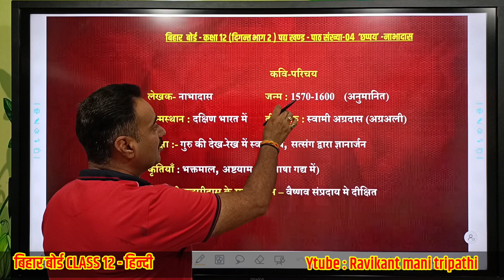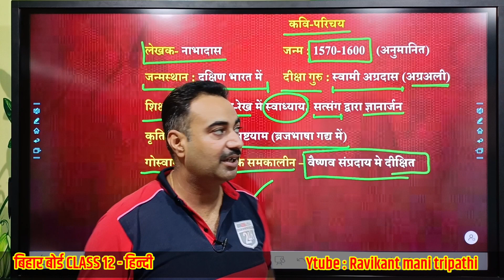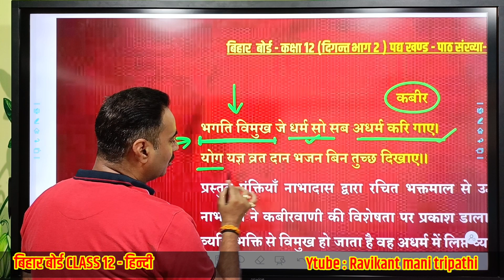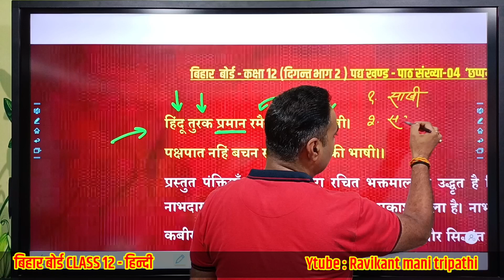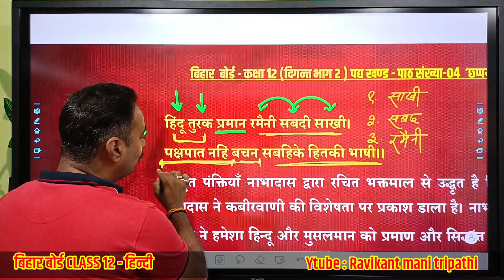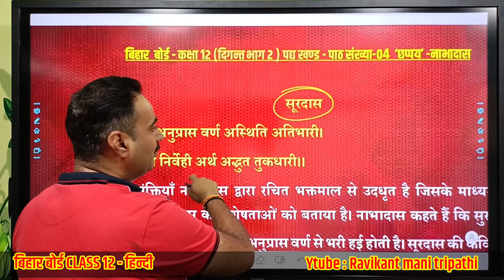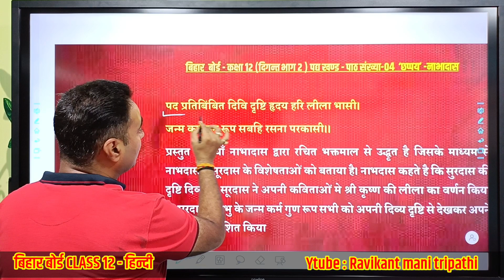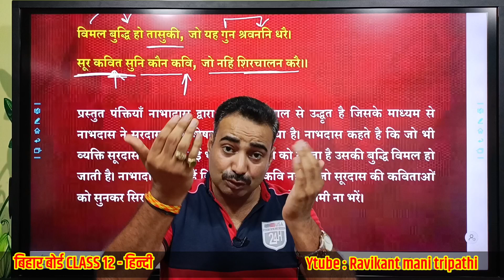Chhappay Nabhadas | छप्पय नाभादास Bihar board Digant 2 (RMT)